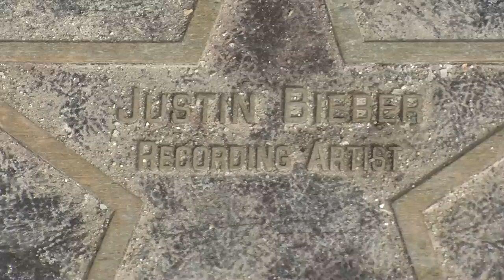Talking Up 26 - Dane of Stratford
After discovering that one of his students harbours a huge Justin Bieber secret, Andy heads to the pop sensation's home town of Stratford for some answers and maybe a hug.